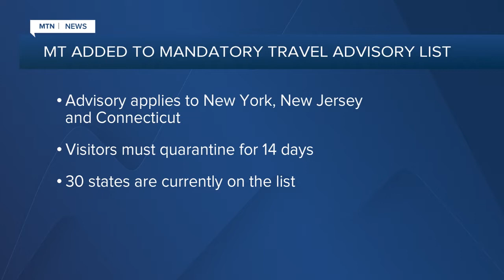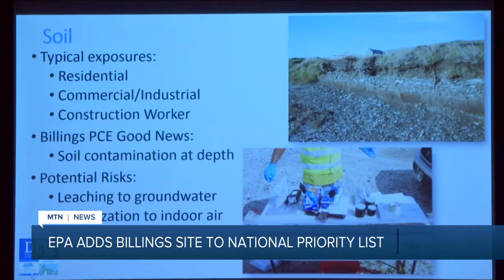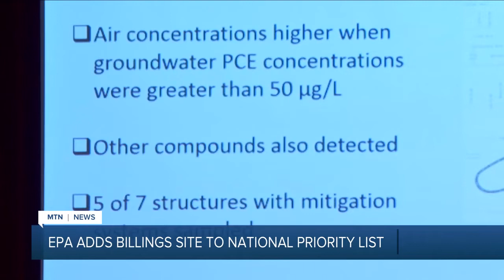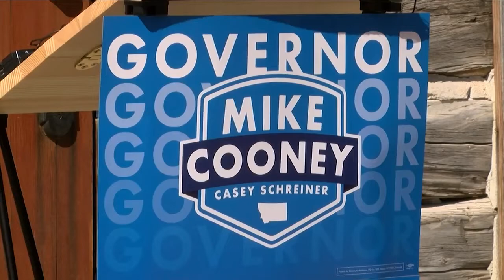Q2 5:30 pm Top Stories with Jeanelle Slade, Tuesday 9-1-20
Q2 5:30 News with Jeanelle Slade 9-1-20